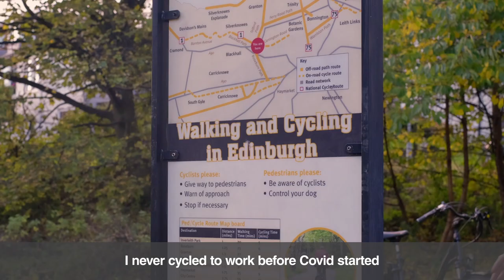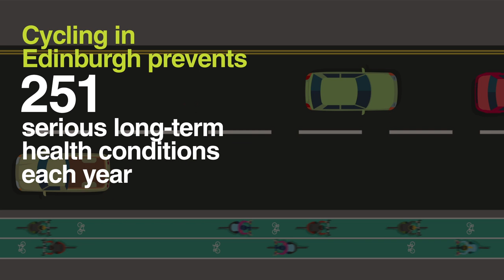Streets for everyone: Crewe Road, Edinburgh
Through Spaces for People funding, protected cycle lanes have been introduced on Crewe Road in Edinburgh, a key route to accessing the Edinburgh Royal Infirmary.

45% of Edinburgh residents don't have access to a car. So creating safe cycling routes to hospitals has been crucial to making cycling a safer and easier option for staff and visitors alike.